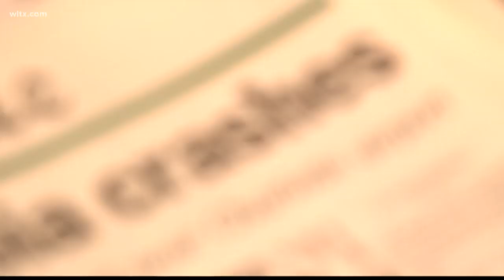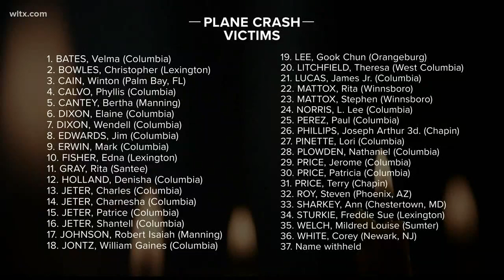U.S. Air Flight 1016: 25 years later survivors speak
37 people died 25 years ago after a plane taking off from Columbia crashed in Charlotte.  Here Jason Sturkie, a survivor, talks about that fateful day